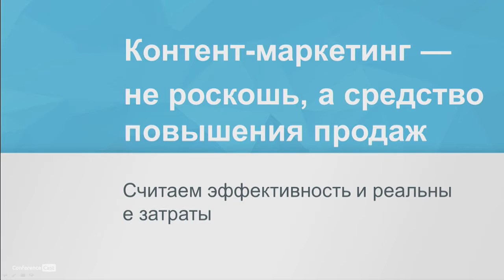Александр Дулебский, ООО "АртСайд". Контент-маркетинг — не роскошь, а средство повышения продаж.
СПИК 2019, 30-31 мая 2019, Санкт-Петербург

Контент-маркетинг — не роскошь, а средство повышения продаж. Считаем эффективность и реальные затраты

Александр Дулебский, Генеральный директор в ООО "АртСайд".

- Что нужно вашему клиенту. Цикл сделки: как заключается сделка из чего она
состоит?
- Портрет клиента — таким вы его еще не видели. Боли, потребности,
ожидания, возражения;
- Покупают там, где доверяют. Станьте экспертом в глазах клиента
- Как перестать продавать в лоб, а начать выстраивать долгосрочные
взаимоотношения с клиентом?
- Сегментация, автоматизация, градация спроса, цепочки продаж и другие
инструменты;
- Контент-маркетинг может быть не всеобъемлющим, а достаточным. И тогда он
становится доступным;
- Ценность как основной критерий выбора.